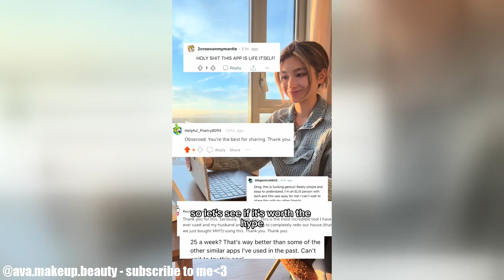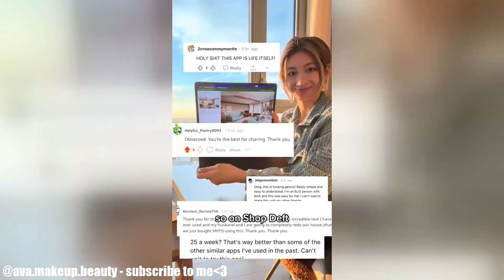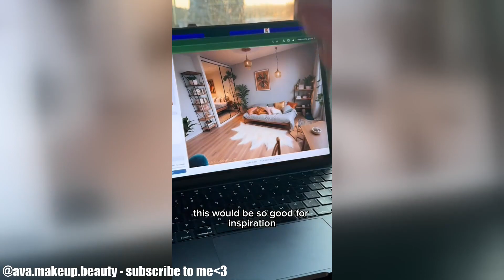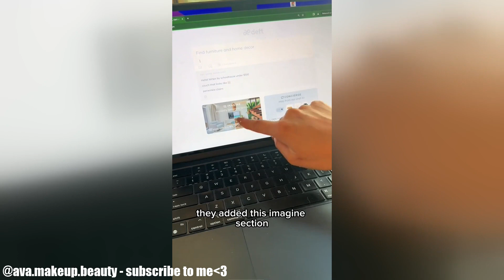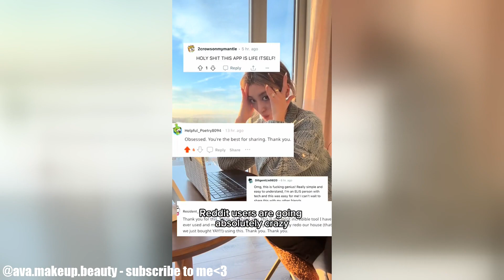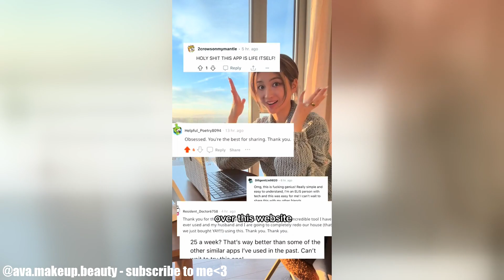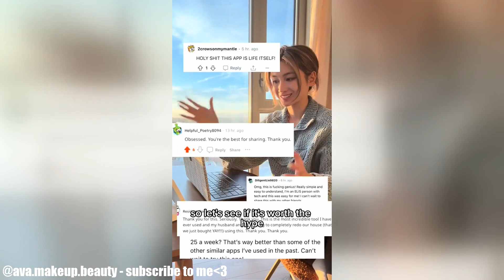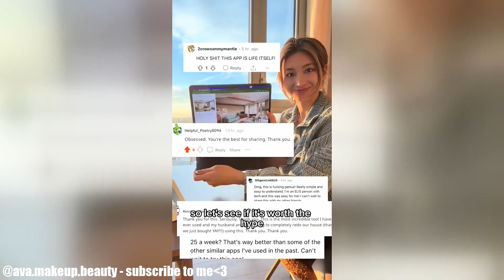Amazing Makeovers Before And After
If you have an incredible DIY beauty trick, please email a link to your video and include your username and you might be featured in our next video!